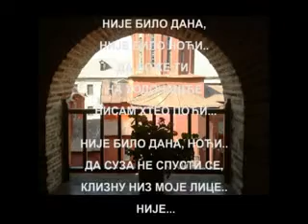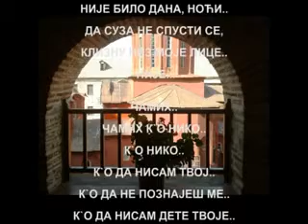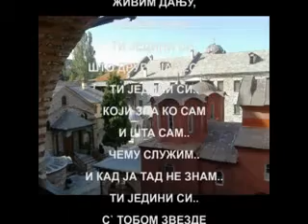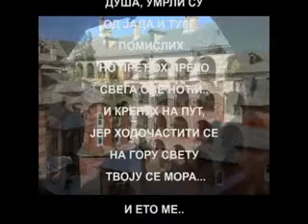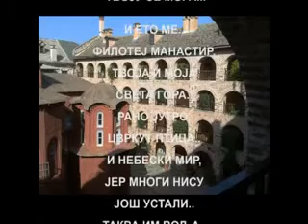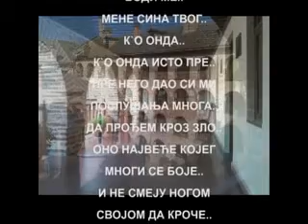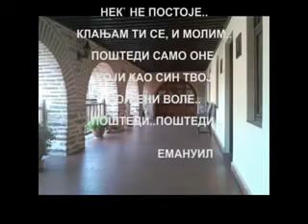"СВРШИЛО СЕ" од Емануила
СВРШИЛО СЕ...